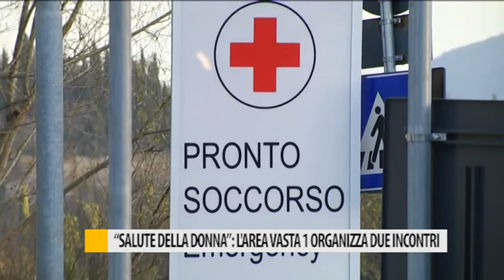"Salute della donna": l'Area Vasta 1 organizza due incontri